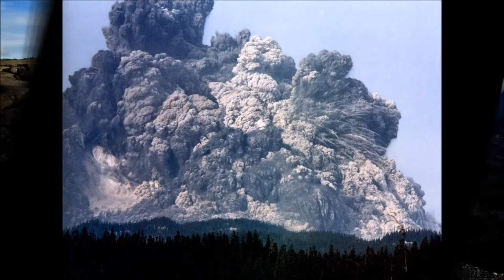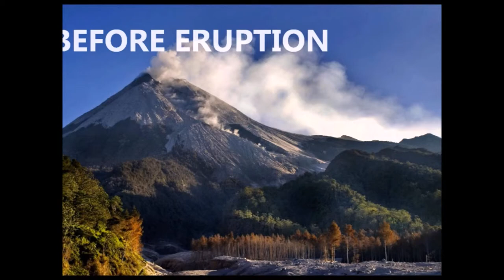TOP 5 eruzioni vulcaniche nel dopo Cristo